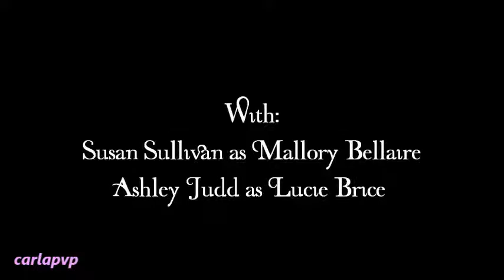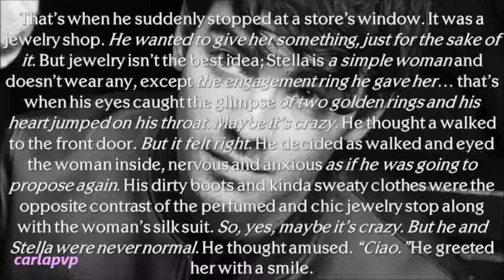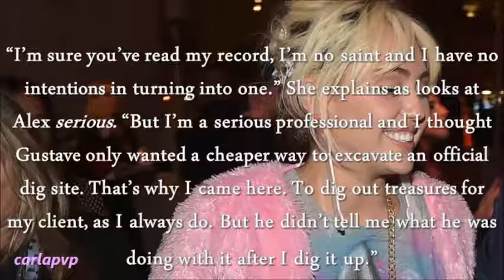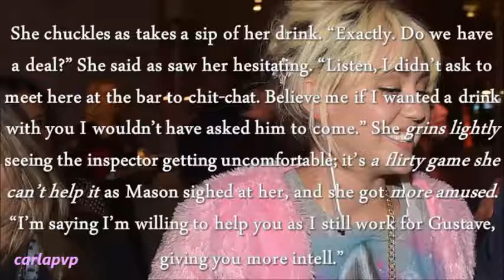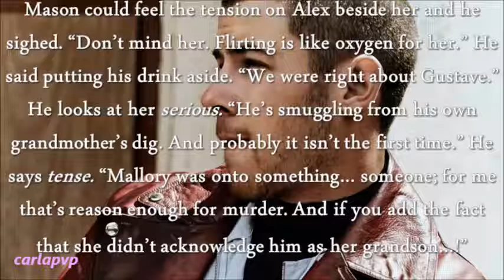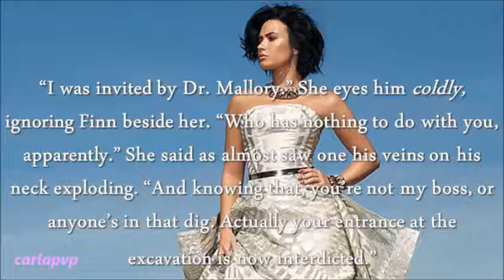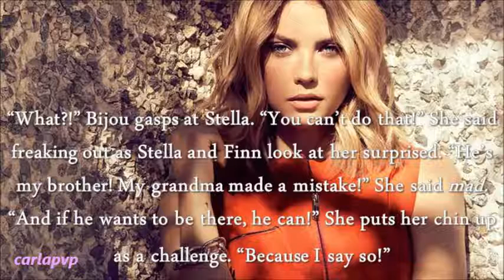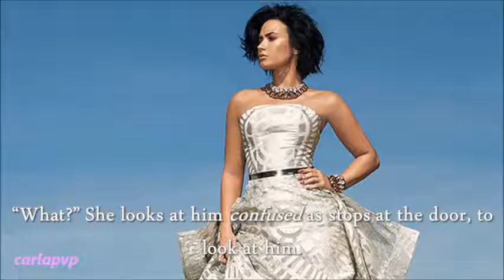Ancient Secrets (episode 19) HQ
READ THIS:::

Epi: Later Mason and Alex were called to meet with someone who had information that could help the investigation. That someone is Nadine; she sits down with them and tells them what she knows and quickly clears her name from whatever Gustave is doing. Meanwhile she's also always flirting with Alex which annoyes her and leaves her uncomfrotable as well as suspicious about Nadine as a source. But Mason convinces her as they're almost sure Gustave is the killer, but still have no proof.
Stella thinks she doesn't need more proofs; sick of waiting she confronts Gustave at the hotel right when Finn arrives; she throws at his face that he can't be on the dig because he's not related to Mallory and also accuses him of murderer; Bijou comes in defense of her brother and Finn quickly takes Stella out of there. He tries to calm her down as they walk together through Rome at night, until he takes her to a certain church and says he doesn't want to wait anymore and wants to marry her. Now!
ORIGINAL SCENE/VIDEO
“What?” She looks at him confused as stops at the door, to look at him. “What are you doing?”
He sighs deeply. “With everything that is going on, I don’t want to wait, Stella.” He looks at sincerely. “I want to marry you. Now.”
She gasps at him. “Now…?! My mom is going to kill us! She’s planning the wedding for months… Oh!” She gasps again as saw the wedding rings he took from his pocket. “Okay! Let’s do it!” She said breathless as looked at him amazed and stunned.
“I love you!” He grinned before grabbing her face and kissing her passionately.
7 episodes until The End!